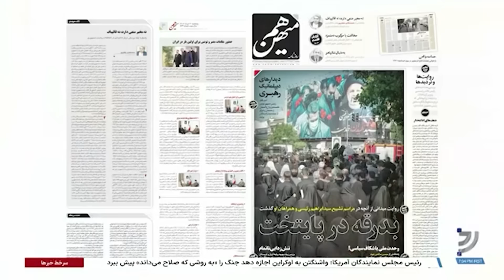حواشی مراسم حکومتی تجلیل از رئیسی و همراهان و خاکسپاری در شهرهای مختلف ایران